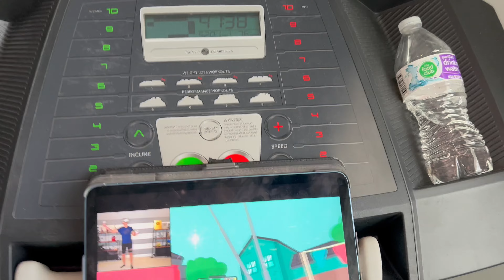Just A Normal Day!! (DAY 55 OF TRAINING TO RUN SUB 15 IN THE 5K!!)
Day 55, slept in
Follow my strava and instagram